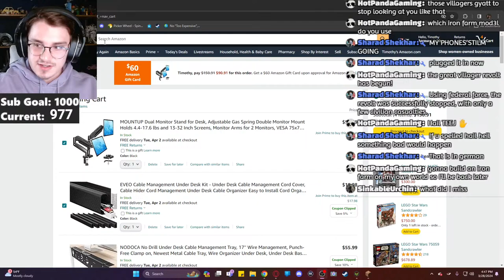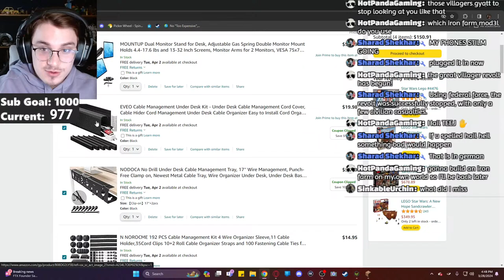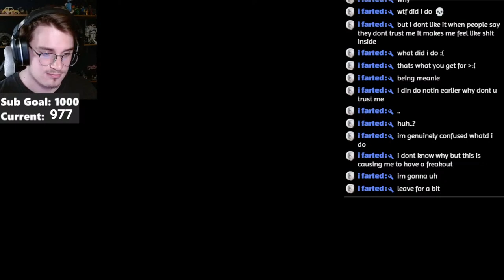The Road to 1000! | Minecraft with TeeJ!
Exploring the new Snapshots!